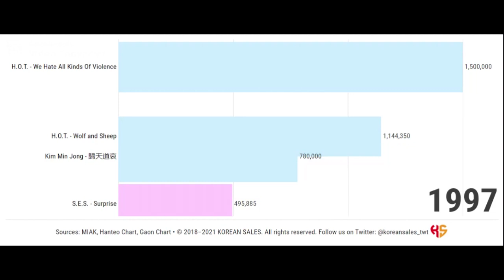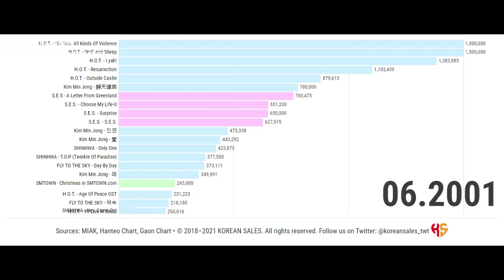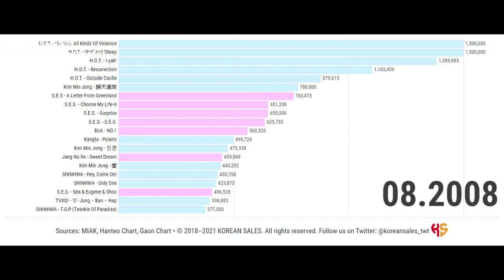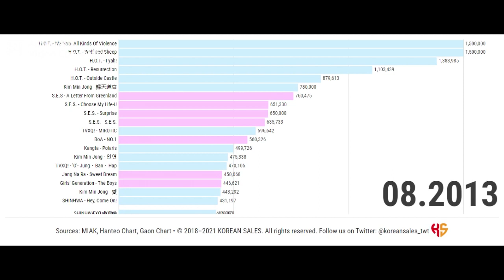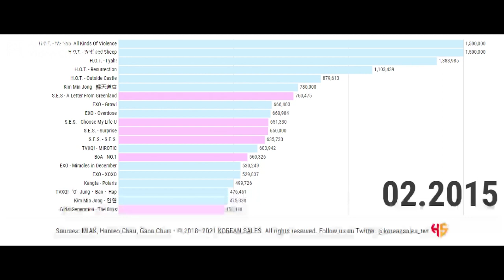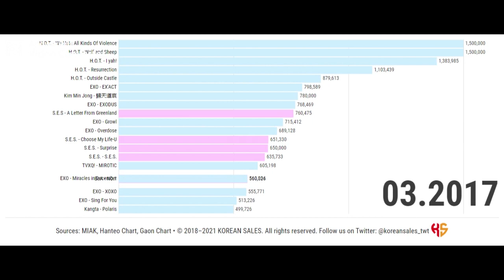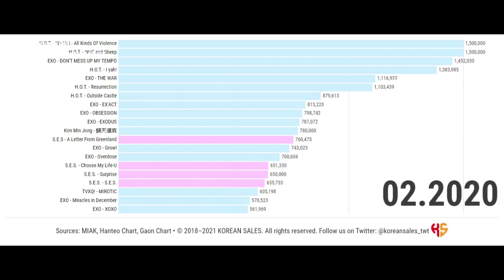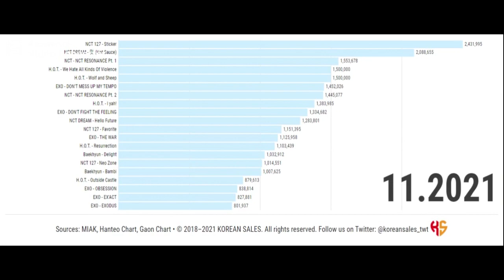BEST-SELLING ALBUMS UNDER SM ENTERTAINMENT (1996~11.2021) | KOREAN SALES